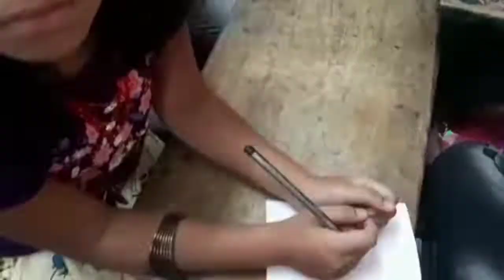thisynavillai summer camp 2022